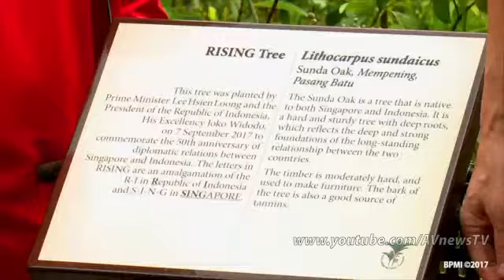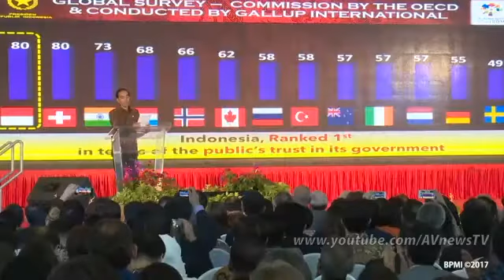Presiden Jokowi & PM Lee di Peringatan 50 Tahun Indonesia - Singapura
Tanam Pohon di Singapura, Sepatu Jokowi Bikin Gagal Fokus.

Presiden Joko Widodo (Jokowi) tak henti-hentinya menarik perhatian publik.

Salah satunya  ketika Jokowi menanam pohon bersama Perdana Menteri Lee Hsien Loong. ‘

Dikutip dari akun Facebook resmi Jokowi, @Jokowi, Kamis 7 September 2017, mantan walikota Solo itu mengunggah foto bersama dengan Perdana Menteri Singapura, Lee Hsien Loong. Keduanya hendak menanam pohon di Singapore Botanic Garden.

Terlihat Jokowi mengenakan jaket merah dengan lengan diangkat ke atas. Dia juga memakai celana putih dan sepatu merah.

“ Mendung di langit Singapura, ketika saya dan Perdana Menteri Lee Hsien Loong, berjalan kaki pagi tadi di Singapore Botanic Garden yang rindang. Di sudut taman, kami menanam pohon ‘Palem Sunda Oak Mempening, Pasang Batu’,” tulis Jokowi.

Aksi tanam pohon ini merupakan salah satu rangkaian acara 50 tahun hubungan bilateral Indonesia dan Singapura.

Menuliskan soal aktivitas menanam pohon, warganet justru lebih tertarik mngomentari penampilan Jokowi. Mereka menyebut penampilan Jokowi modis dengan padanan jaket merah, celana putih, dan sepatu merah.

“Bapaaaak…sepatunya baguuuus. Cucooook sama jaket dan celananya,” tulis pengguna Facebook bernama Widya Gultom.’

“Pak, saya galfok (gagal fokus) sama sepatunya mecing sama jaketnya,” tulis Rini Riana Yori.

Jokowi Bertemu PM Singapura: Tanam Pohon Hingga Bahas Kerja Sama.

Presiden Joko Widodo bertemu dengan Perdana Menteri Singapura Lee Hsien Long di hari kedua kunjungannya di Singapura. Keduanya melakukan beragam kegiatan, mulai dari menanam pohon hingga membahas sejumlah isu strategis.

Berdasarkan keterangan tertulis dari Deputi Bidang Protokol, Pers, dan Media Sekretariat Presiden Bey Machmudin, Kamis (7/9/2017), Presiden Jokowi mengawali pertemuannya dengan PM Lee dengan jalan pagi di Singapore Botanical Garden.

Selanjutnya kedua pemimpin negara tersebut akan menanam pohon bersama. Pohon yang ditanam yakni 'Palem Sunda Oak Mempening, Pasang Batu' di salah satu sudut yang ada di Singapore Botanic Garden.

Jalan pagi dan menanam pohon diakhiri dengan sarapan bersama. Di Instagram PM Lee mereka disebutkan menyantap nasi lemak.

Selanjutnya, Presiden Jokowi diagendakan akan melakukan pertemuan formal dengan PM Lee di Istana Kepresidenan Singapura. Akan ditandatangani sejumlah nota kesepahaman antara lain di bidang manajemen penanganan bencana dan bidang pendidikan.

"Setidaknya ada empat isu yang akan dibahas, yaitu investasi, pariwisata, energi dan digital ekonomi," kata Menlu Retno Marsudi, Rabu (6/9) malam.

Usai pertemuan di Istana Kepresidenan Singapura, Presiden dan Ibu Negara dijadwalkan akan menuju area Marina Bay Cruise Center untuk menyaksikan pertunjukan Joint Fly-Past antara TNI dengan Singapore Air Force. Setelahnya Presiden akan menghadiri Singapore-Indonesia Business Investment Forum di lokasi yang sama.

"Akan ada acara joint fly-past. Ini adalah acara yang sangat khusus karena Indonesia-Singapura memperingati 50 tahun hubungan bilateral kedua negara. Jadi acara ini sengaja diadakan untuk memperingati 50 tahun hubungan bilateral kedua negara," jelas Menlu Retno.

Sebelum kembali ke Tanah Air pada Kamis (7/9) sore, Jokowi dijadwalkan akan melakukan bertemu one-on-one dengan CEO perusahaan terkemuka di Singapura.